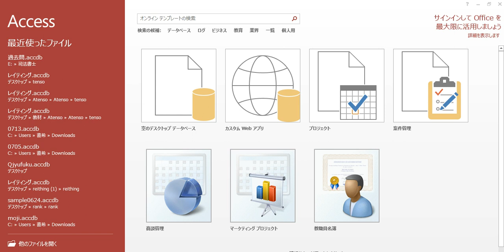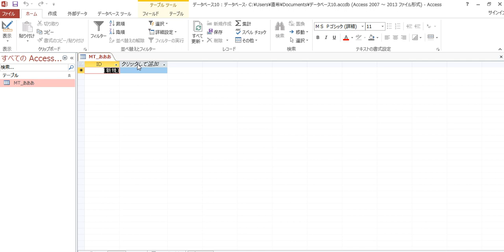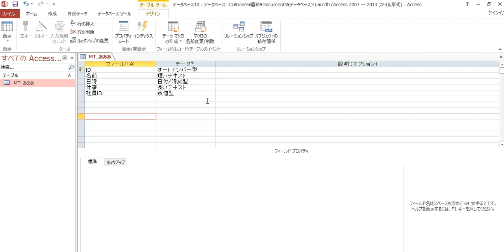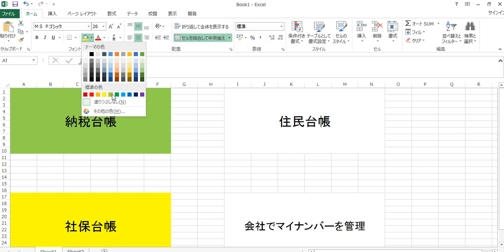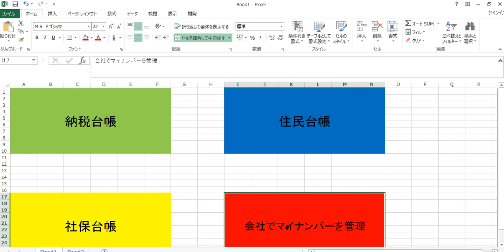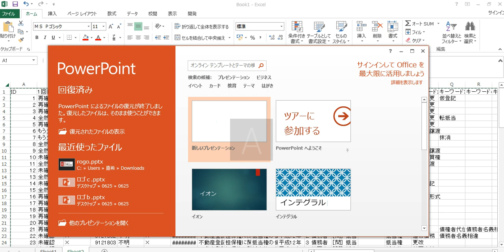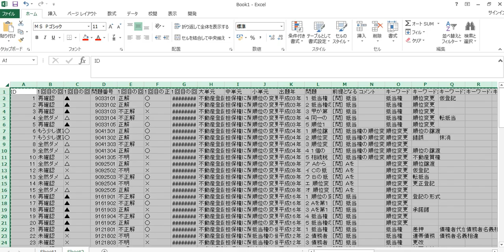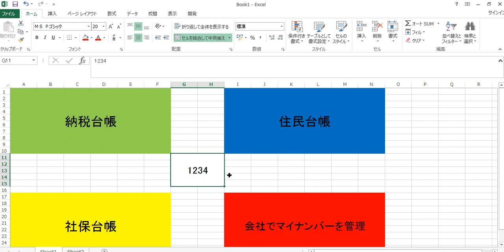ACCESSの主キーについての説明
オートルックアップクエリと連動コンボボックスを使った検索フォームの作り方です

オートルックアップクエリ